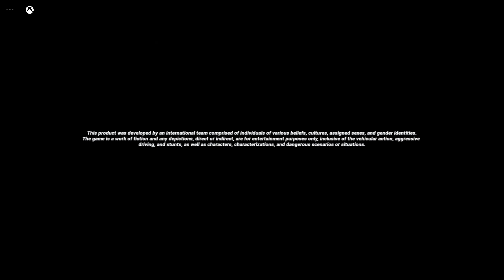Fast & Furious Crossroads- gameplay 2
Fast & Furious - gameplay 2

I would have to send you an invite via email link.

inc authority LLC

just free stuff

Gaming chairs and gaming equipment

tubetakeoff

natural-language-system

natural-language-system

keto-cookbook

waterrevolutionguide

paddle-challenge

Darts program in German

mine-sweeper

snake game